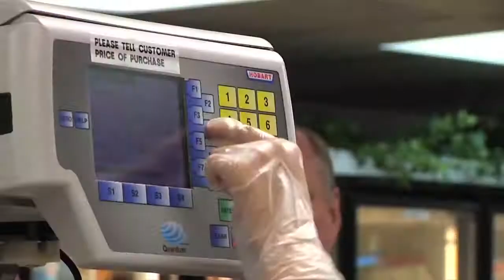Julie van Jaarsveld Demo Reel 2015